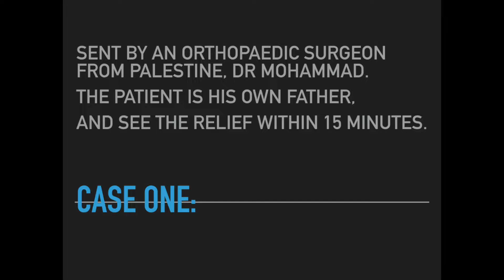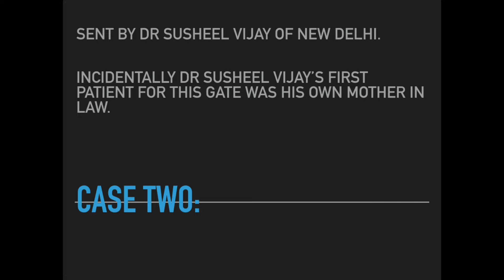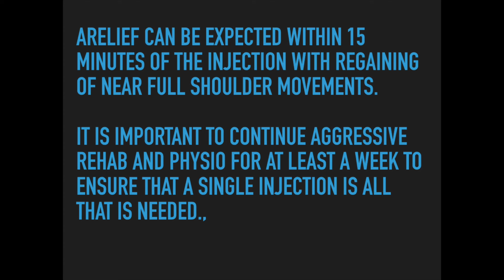Portal ἀ 1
Diwaker portal ἀ 1 and Chennai Cocktail for periarthritis shoulder with stiffness and painful arc syndrome.
IAOS teaching video. Commentary and text by Dr L.Prakash
Case one:
Sent by An orthopaedic Surgeon from Palestine, Dr Mohammad. The patient is his own father, and see the relief within 15 minutes.

Case two:
Sent by Dr Susheel Vijay of New Delhi. Incidentally Dr Susheel Vijay’s first patient for this gate was his own mother in law.
The composition of Chennai Cocktail:
3 ml of 1% Xylocard, or 1.5 ml of 2% Xylocard. ( plain lignocaine, without preservative) 30 micrograms of Clonidine ( Clonidine comes in 150 micrograms per ml. You need to add 0.2 ml with insulin syringe) 1 ml or 40 mg of Depomederol Dilute with 4 ml distilled water ( Not saline, as it contains sodium)

Relief can be expected within 15 minutes of the injection with regaining of near full shoulder movements.
It is important to continue aggressive rehab and physio for at least a week to ensure that a single injection is all that is needed.,